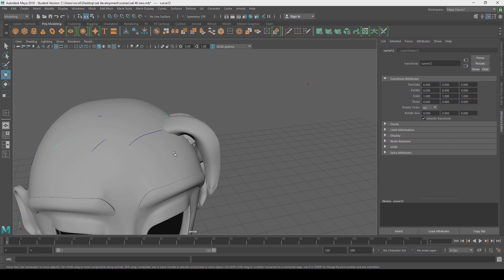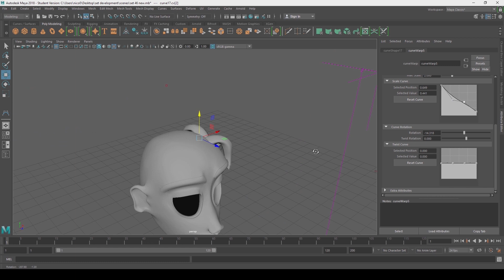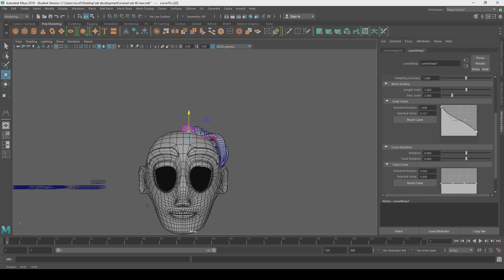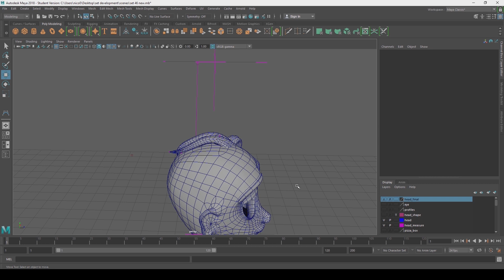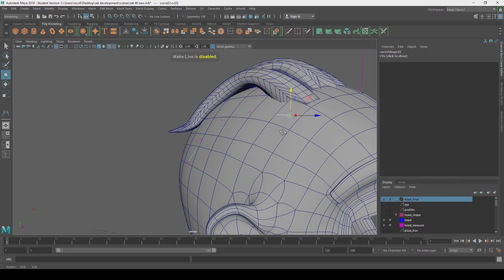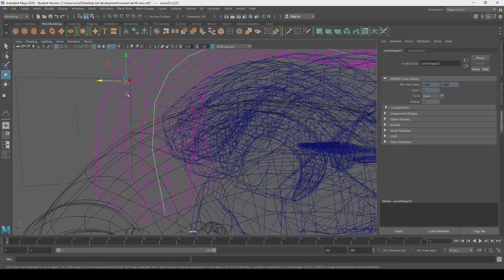Character Head Model - PART 11 - Adjustments